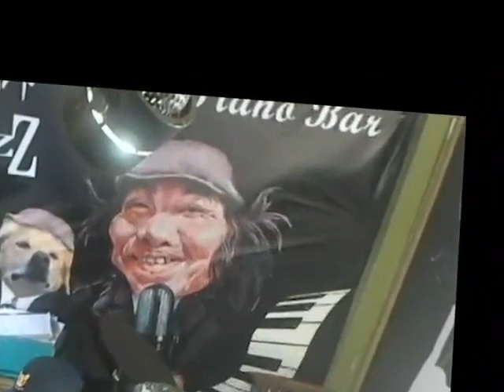楓紅層層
mary